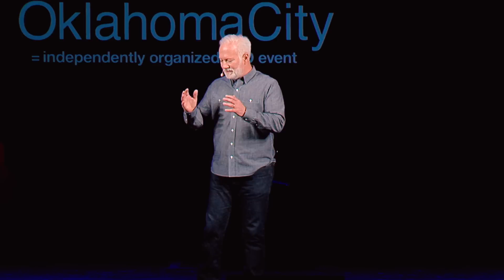Find Your Calling Where It Hurts | Shawn Askinosie | TEDxOklahomaCity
Is there hope to find purpose and passion after heartbreak? Shawn Askinosie shares his quest to discover meaningful work – a search that led him from his life as a highly successful criminal defense lawyer into the palliative care department of a hospital. And how that led to founding one of the first small batch bean to bar chocolate factories in North America. Shawn will show you how to redeem your sorrow, serve someone who needs you, and find your true self in the mystery of it all. Finally, he invites you to discover immeasurable joy through the most unexpected place – your own broken heart. In 2006, Shawn Askinosie left a successful career as a criminal defense lawyer to start a bean to bar chocolate factory and never looked back. Askinosie Chocolate is a small batch, award winning chocolate factory located in Springfield, Missouri, sourcing 100% of their beans directly from farmers that they profit share with on three continents. This spring will mark Shawn’s 42nd origin trip. Recently named by Forbes “One of the 25 Best Small Companies in America”, Askinosie Chocolate has also been featured in The New York Times, The Wall Street Journal, on Bloomberg, MSNBC and numerous other national and international media outlets. Shawn was named by O, The Oprah Magazine “One of 15 Guys Who Are Saving the World.”

He has been awarded honorary doctorates from University of Missouri-Columbia and Missouri State University. Seth Godin, entrepreneur and author, recently praised the company’s model: “[Shawn] has built a practice of creating a worthwhile luxury good that directly benefits people. Not sort of. Not a little. But directly.”

Shawn is a Family Brother at Assumption Abbey, a Trappist monastery near Ava, Missouri and the co-founder of Lost & Found, a grief center serving children and families in Southwest Missouri. His new book – Meaningful Work: The Quest To Do Great Business, Find Your Calling And Feed Your Soul, co-written with his daughter Lawren Askinosie, published by Penguin Random House released last year and is already a #1 bestseller on Amazon. This talk was given at a TEDx event using the TED conference format but independently organized by a local community.